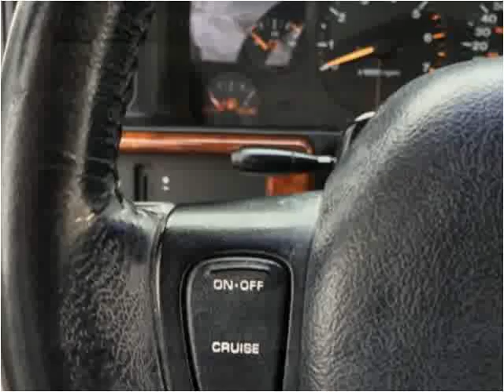1997 Jeep Grand Cherokee Used Cars Denver CO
This 1997 Jeep Grand Cherokee is available from Royal Automotive, LLC.